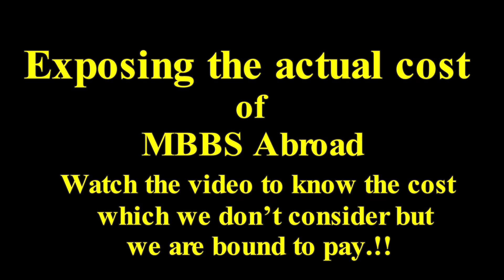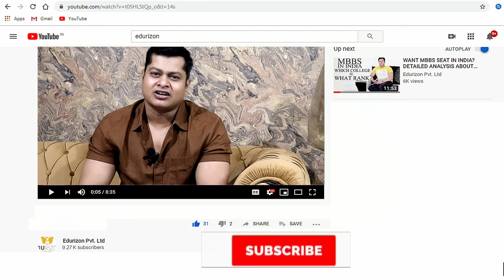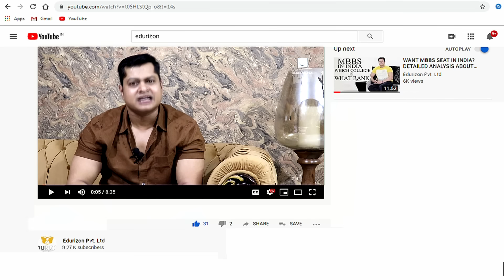Fee Structure of MBBS in Abroad | Actual cost of medical study abroad | MBBS Abroad Consultant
Fee Structure of MBBS in Abroad | MBBS in Georgia  |  Actual cost of medical study abroad

MBBS abroad consultants usually manipulate parents by not mentioning hidden costs involved and therefore parents and students have to suffer later

In this video, our director Maidul Seikh talks about the 4 types of cost that people play around to fool parents. This is an attempt to help students and parents be aware about the cost of mbbs abroad and exposing bad practices overall.

We treat our students as a part of Study Abroad Campus Family and take care of them for the complete duration of their course.

RECOMMENDED VIDEOS